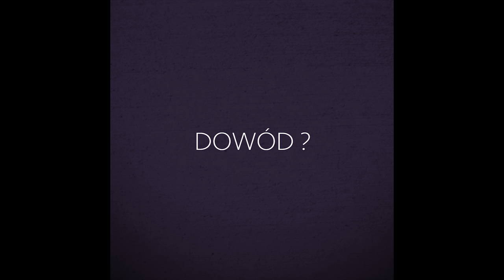[SEPHORA] Urban Decay - All Nighter